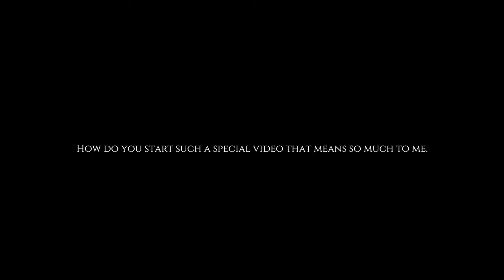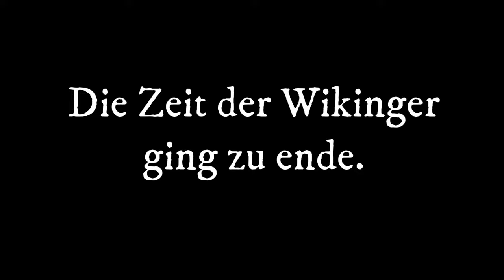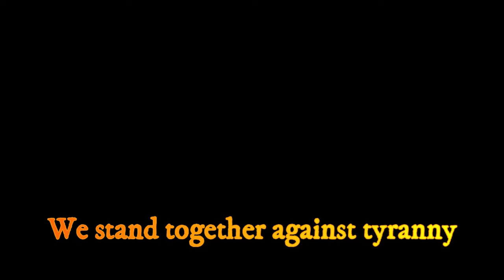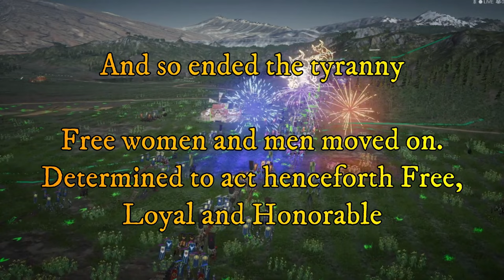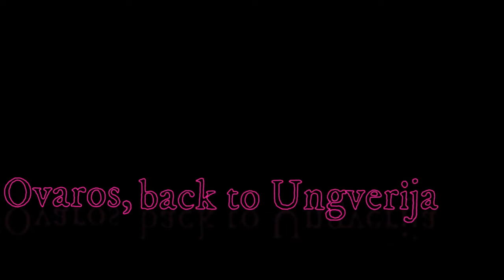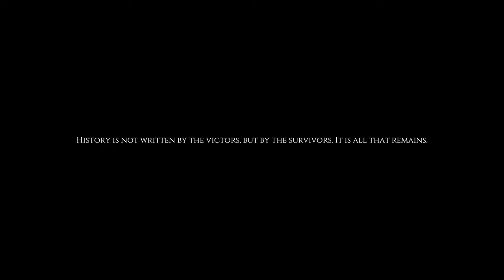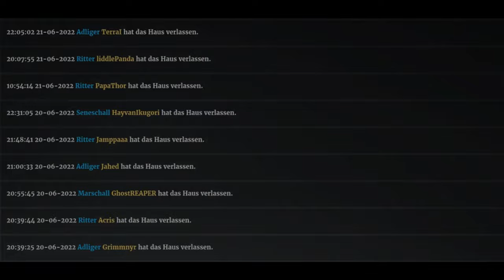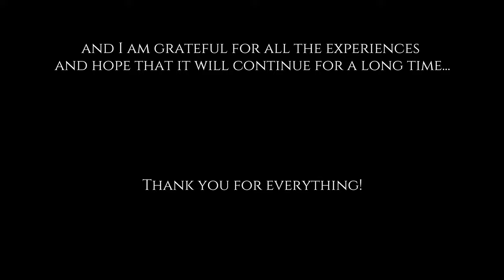A Conqueror's Blade Movie | The History of SPANDAU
00:00 The beginning of Conquerors Blade
01:26 First words
01:40 Season 1 Trailer
03:17 Season 2 Trailer
04:20 Season 2 Conquerors City Trailer
05:53 Season 3 Trailer
06:40 Season 4 befor Tummels First video was created
07:00 Season 4 Trailer
09:00 Season 4 Tummels first video Osttal
12:33 Season 4 Final Battle
15:17 Season 4 First Meeting
19:02 Season 5 Tummel becomes the Lead
19:43 Season 5 Trailer
20:38 Season 5 First house on Asterinopolis Island
23:53 Season 5 And the story took its course
25:40 Season 5  Final epic village defense
27:10 Season 5 Meeting
29:02 Season 6 Trailer
30:11 Season 6 Utgard, Kampfkekse & SPANDAU flee from the Winter
32:25 Season 6 A SPANDAUer fights his way through the snow to his village
35:45 Season 6 Mental preparation for the attack on Turul Varos
37:56 Season 6 SPANDAUs Attack on Turul Varos
41:43 Season 6 Meeting
43:33 Season 7 Trailer
45:07 Season 7 Daur belongs to SPANDAU! No one took it.
47:50 Season 7 Review
55:27 Season 7 Holidays on Daur
57:33 Season 7 Meeting
59:28 Season 7 SPANDAU Legends
01:04:00 Season 8 Trailer
01:06:10 Season 8 Longting is Beautiful
01:08:33 Season 8 Review
01:18:07 Season 8 Final Battle
01:22:12 Season 8 Meeting
01:24:14 Season 8 Farewell to Longting
01:27:00 Season 9 Trailer
01:28:58 Season 9 Make the SPANDAUer/Dancing with ROHIRRIM & Rackelhahn
01:31:32 Season 9 Karaoke with Fritziop
01:34:53 Season 9 Fritziops greatest Songs
01:36:55 Season 9 Review
01:46:36 Season 9 Speech by William Walles before the Final TW
01:50:40 Season 9 Final War
01:54:48 Season 9 Meeting
01:59:25 Season 10 Trailer
02:01:39 Season 10 The Black Reaper era begins
02:05:57 Season 10 Review
02:12:45 Season 10 Endgames
02:16:10 Season 10 Meeting
02:20:07 Season 10 SPANDAUer Legends 2
02:30:00 Season 10 The most emotional moment
02:38:59 Season 11 Trailer
02:40:45 Season 11 changes everything
02:42:05 Season 11 Alpha-1 Deutschritter & SPANDAU, The Heilige Ritter
02:43:17 Season 11 SPANDAU VS Origin, Enden & Rose
02:46:35 Season 11 The Eternal Archenemy TheBlackArmy
02:48:11 Season 11 Past & VS TheBlackArmy Allianz
02:51:33 Season 11 The Most Legendary Battle/SPANDAU VS the TheBlackArmy
02:54:20 Season 11 SPANDAU destroyed TheBlackArmy
02:58:13 Season 11 There will never be another team like this
02:59:48 Season 11 Review
03:02:48 Season 11 Destructive fight
03:04:36 Season 11 The Last Fight/SPANDAU wards off Wild Blood
03:08:18 Season 11 Meeting
03:11:33 Season 11 Glorious end
03:13:18 Season 11 The premonition
03:14:07 Season 11 The King of SPANDAU
03:16:32 Season 11 The end of the Main era
03:17:06 Season 12 Trailer
03:18:46 Season 12 The end of the Black Reaper era/A devastated king
03:21:10 Season 12 All this has changed me
03:22:52 Season 12 End of Heilige Ritter/Beginn of NoJustice
03:29:50 Season 12 revenge is served cold
03:31:11 Season 12 War everywhere
03:33:36 Season 12 CHICKEN MASALA/SEITENBACHER!!!
03:34:48 Season 12 Everywhere still war
03:36:43 Season 12 Beginn of the ATOMIC era
03:38:00 Season 12 Fighting at a higher level
03:39:27 Season 12 The next gear of SPANDAU
03:40:55 Season 12 Fight
03:43:59 Season 12 New strength
03:44:50 Season 12 Review
03:46:26 Season 12 I Will test inner strength
03:49:40 Season 12 The highest victory you can achieve
03:52:52 Season 12 On to the final battle
03:55:10 Season 12 Meeting
03:57:34 Season 12 Tummel bows to SPANDAU
03:58:37 Season 12 I must become stronger to remain SPANDAU fair
03:59:26 Season 13 Trailer
04:00:36 Season 13 Doubt and fear of the future
04:02:00 Season 13 Tummels Training beginns
04:04:09 Season 13 Tummels Personal Awakening
04:07:14 Season 13 10 Seasons SPANDAU
04:08:14 Season 13 But Tummel no longer had so much time for CB...
04:09:04 Season 13 The price of great goals at the expense of our joy
04:11:40 Season 13 SPANDAU on the brink of ruin/End of the ATOMIC era
04:15:23 Season 13 The Legendary War for Reginopolis
04:22:21 Season 13 Review
04:28:10 Season 13 The crises of SPANDAU
04:29:51 Season 13 SPANDAU's decision
04:32:50 Season 13 Meeting
04:36:21 Season 13 Back to the roots
04:38:58 Season 13 The day I listened only to my gut feeling
04:39:50 Season 13 The weapon that awakened my full strength
04:41:48 Season 13 The beginning of the afterlife era
04:42:33 Season 14 Trailer
04:44:28 Season 14 SPANDAU, Phoenix from the ashes
04:46:04 Season 14 SPANDAU VS Ex SPANDAUers with eVolution
04:48:01 Season 14 Ultramarines, LEGIOVICTRIX & SPANDAU go north
04:59:05 Season 14 The war in the north
04:51:16 Season 14 Already John snow united the north..
04:52:26 Season 14 All against the penguin supremacy
04:54:04 Season 14 Review
04:57:30 Season 14 Final fight with all his might against the Penguins
05:03:57 Season 14 Meeting
05:05:40 Season 14 Thanks for all the time
05:07:16 Season 14 Tummel takes on his appearance from Season 4 and honors all the past time...
05:08:11 Season 14 The End
05:08:58 Season 15 Trailer
05:10:44 Credits with an old significant SPANDAU motivation song
05:12:25 outro